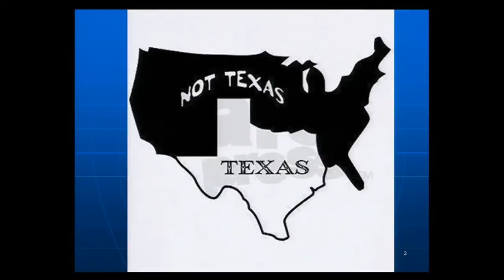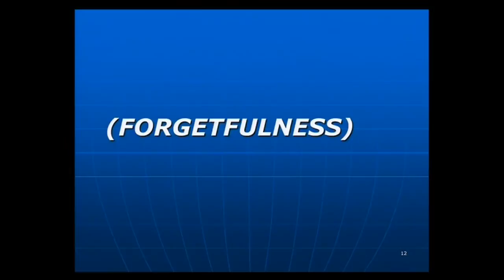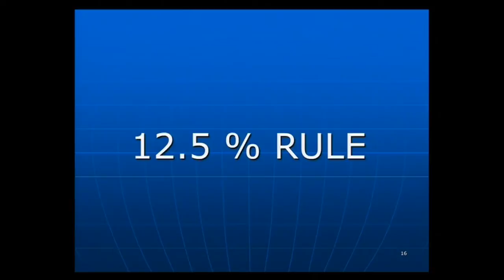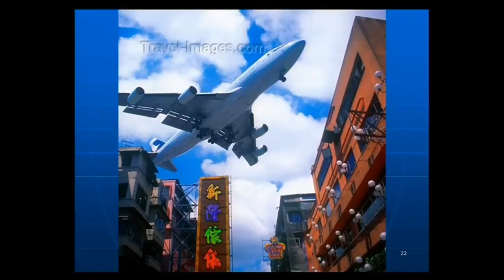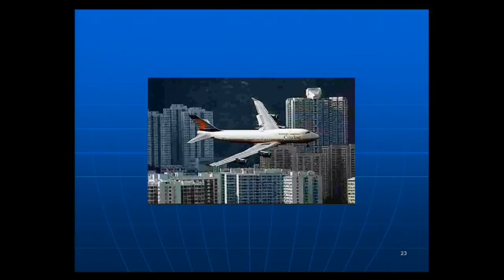John J. Nance Delivers AARC Congress 2012 Keynote Address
Aviation safety expert John J. Nance delivers the keynote address during the opening ceremonies of AARC Congress 2012.